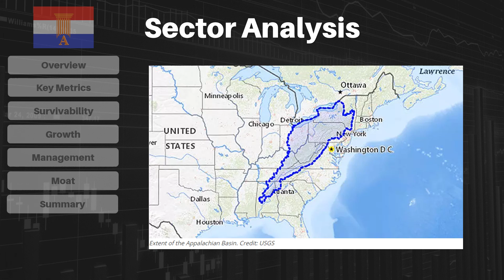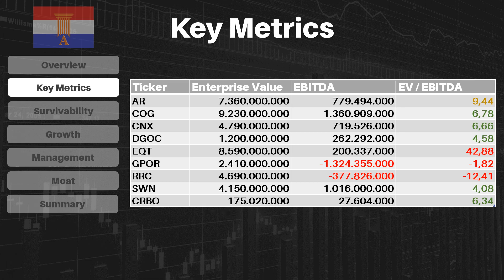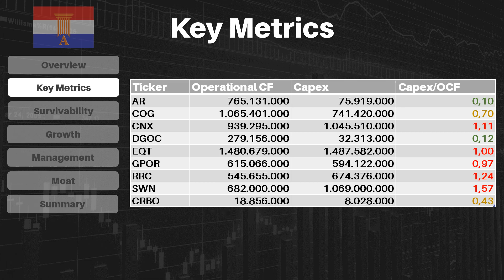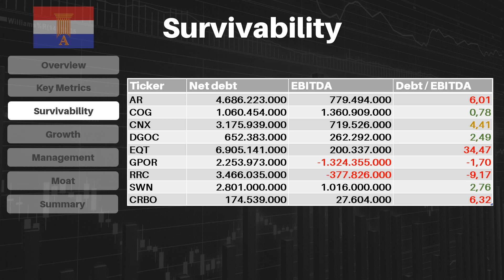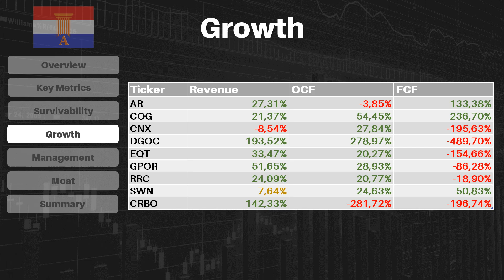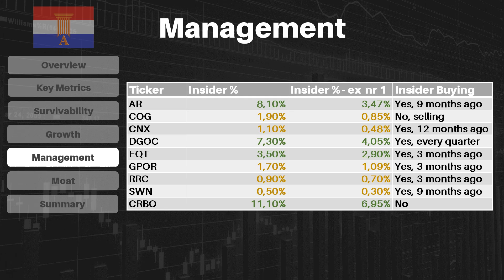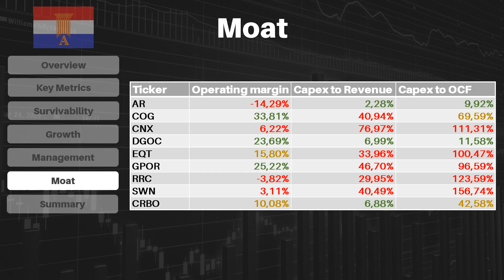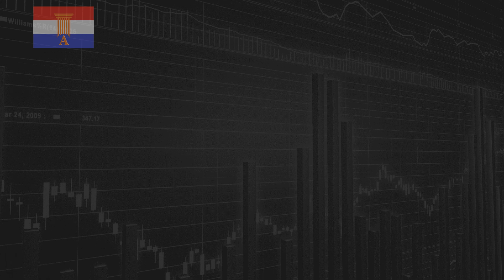Oil & Gas Sector Analysis (US Shale) - Is DGOC Really As Good As It Seems? Let's Compare!